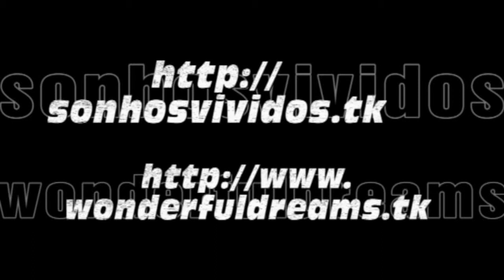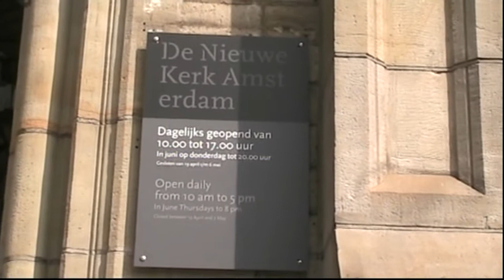Amsterdam - Nieuwe Kerk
A sweet presentation of Amsterdam Can you feel it?

Amesterdão - Holanda: 17 a 20 Julho 2010

Nieuwe Kerk
The Nieuwe Kerk ("New Church") is a 15th-century church in Amsterdam.
The Nieuwe Kerk is a burial site for Dutch naval heroes, including Admiral Michiel de Ruyter, Commodore Jan van Galen and Jan van Speyk. The poet and playwright Joost van den Vondel is also buried in the church.
The Nieuwe Kerk is located on Dam Square, next to the Royal Palace. The bishop of Utrecht gave permission to use a second the parish church in 1408 because the Oude Kerk ("Old Church") had grown too small for the growing population of the city. The Nieuwe Kerk was consecrated to St. Mary and St. Catharine.
The church was damaged by the city fires of 1421 and 1452 and burned down almost entirely in 1645, after which it was rebuilt in gothic style. It underwent major renovation in 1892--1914, which added many neo-Gothic details, and was again renovated in 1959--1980.

Nieuwe Kerk
De Nieuwe Kerk is een kerkgebouw in Amsterdam. De kerk is gelegen aan de Dam, op nummer 12, naast het Paleis op de Dam. Tussen de kerk en het Paleis loopt de Mozes en Aäronstraat.
De kerk is gebouwd in het begin van de 15e eeuw, op een plek waar tot dan een boomgaard was. In 1408 kreeg de bouw van deze Nieuwe Kerk, toen nog Onze Lieve Vrouwekerk of Maria- en Catharinakerk geheten, de bisschoppelijke goedkeuring. De bouw was toen echter al ver gevorderd. Er is sindsdien veel aan de kerk verbouwd en herbouwd. Eén van de laatste delen van de kerk die werd voltooid is de noordelijke dwarsarm uit 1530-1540, die stijlelementen uit de Renaissance vertoont.

Amsterdam - Netherlands: 17 to 20 July 2010

Amsterdam is the true capital of the Netherlands, and a magnificent city of art, culture and entertainment, with a population of one million inhabitants. It is also the country's second port, after Rotterdam, with large warehouses, shipyard and passenger terminal.
     The original city center, which developed around the port, is literally surrounded by water. It has the sea on one side and the docks, Amstel river and canals on the other. Amsterdam was built on 90 islands and is connected by 500 bridges. Its foundation dates back to 1275, when it was a shelter for Christians and an important commercial center.
     Under the Orange dynasty it became the symbol of Dutch wealth, enjoying a period of artistic grandeur and commercial wealth. Several wars and conflicts with England and France, plus German occupation during World War II, jeopardized the status and development of the city. However, Amsterdam was able to recover and prosper. One of its greatest projects was to reclaim the Zuidersee.
     The city is particularly compact, with most museums, monuments, shopping streets, markets and other tourist attractions in close proximity. The city is renowned for being a center of the diamond trade. The historical center is charming, and in the so-called "hard" quarter the bars and restaurants offer food, beer and live music, 365 days a year.
     The three main waterways, the Herengracht, Keizersgracht and Prinsengracht, comprise the core of the canal network, comparable to Venice in extent and intricacy. The cultural center of the city includes the Rijksmuseum, which exhibits work of the Dutch masters, the Vincent Van Gogh Museum, and the modern art Stedelijk Museum.